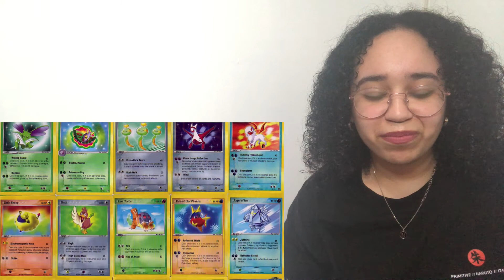The Akatsuki VS The Phantom Troupe - Who Would Win? | Reaction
Don't forget these videos are JUST my opinions!

Wanna see the full original video for yourselves?